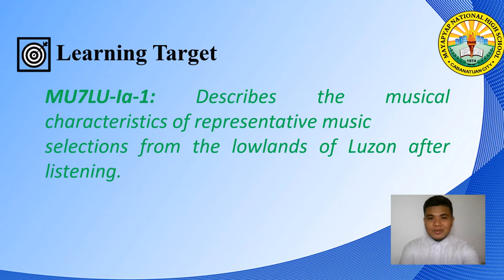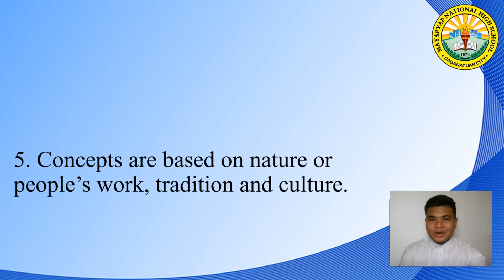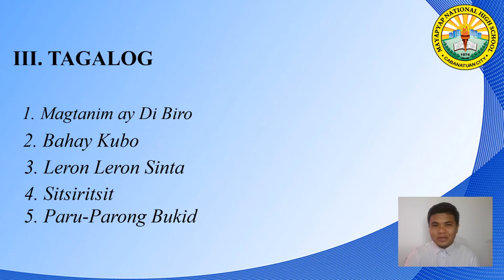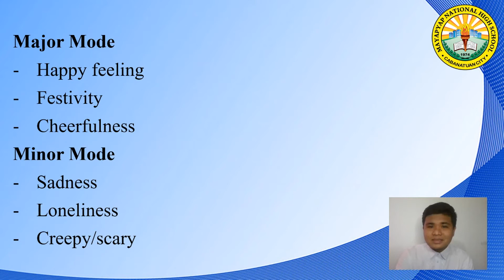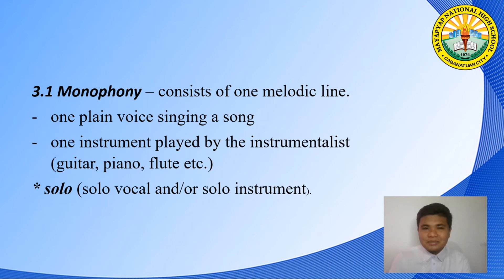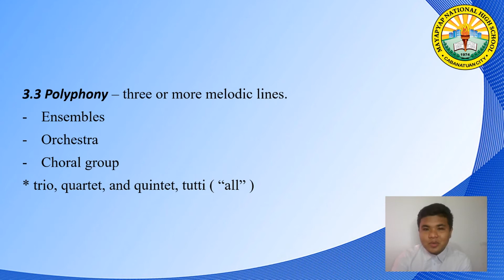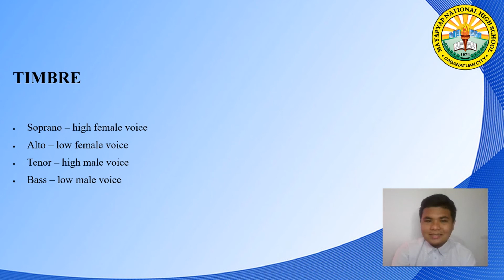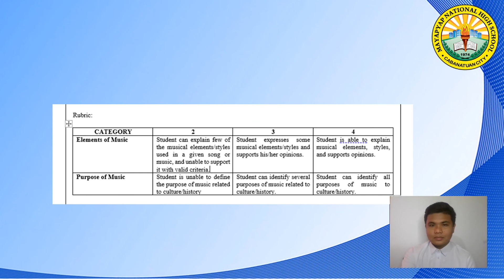Music 7 Quarter 1 Week 1